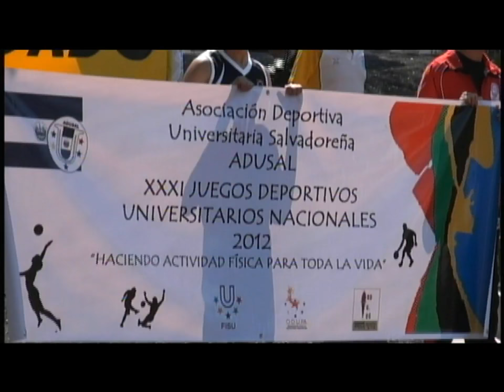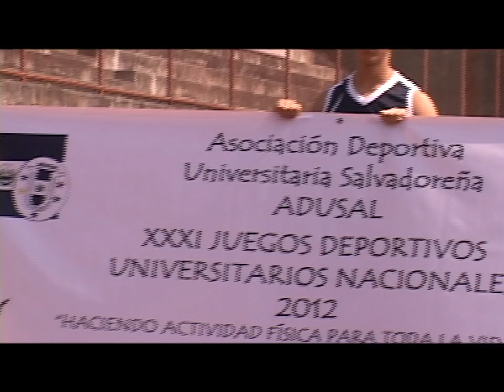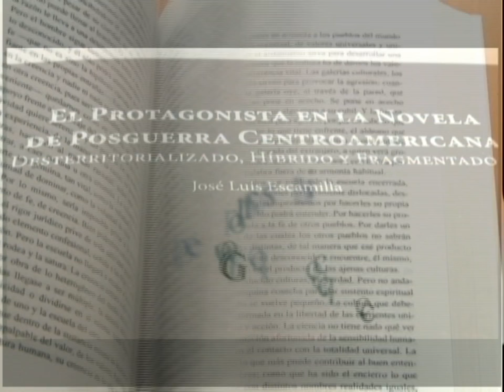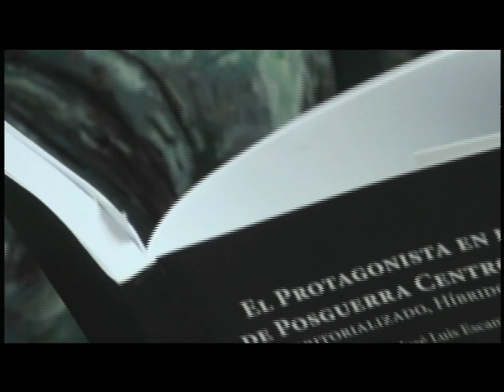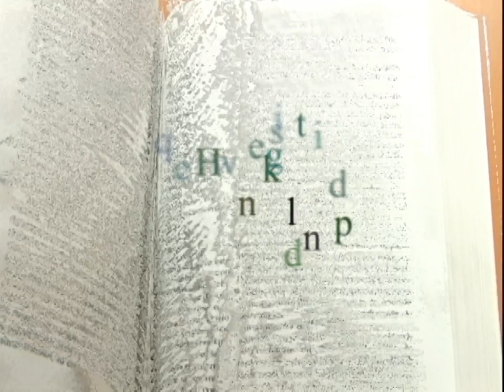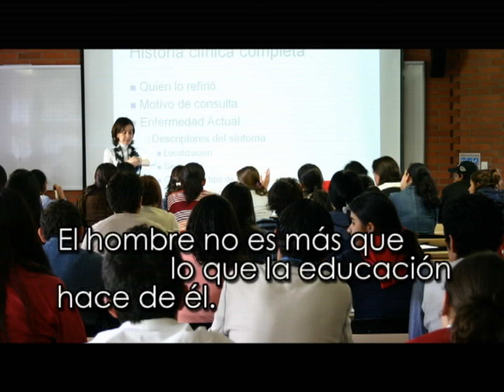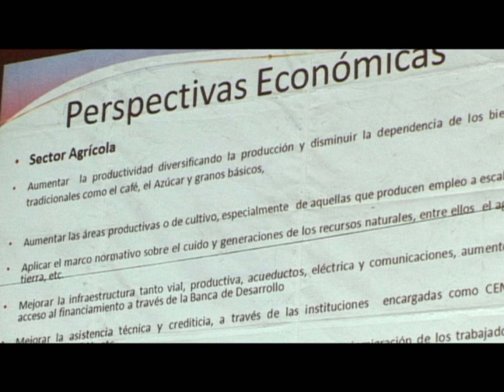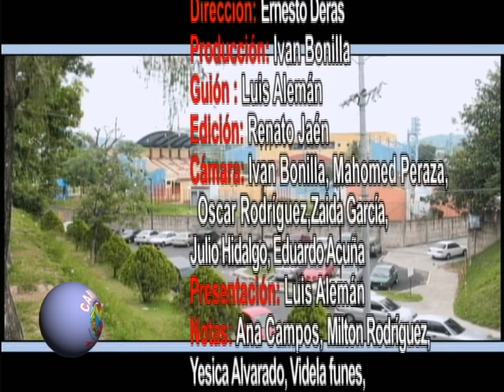programa campus tv 6 de mayo 2012